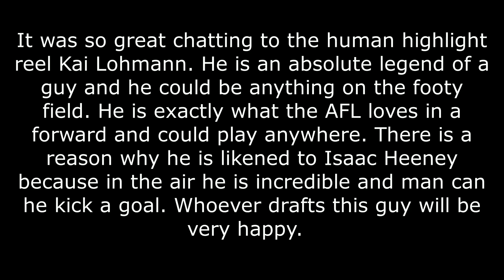Into the Fire Ep 283 Kai Lohmann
It was so great chatting to the human highlight reel Kai Lohmann. He is an absolute legend of a guy and he could be anything on the footy field. He is exactly what the AFL loves in a forward and could play anywhere. There is a reason why he is likened to Isaac Heeney because in the air he is incredible and man can he kick a goal. Whoever drafts this guy will be very happy.